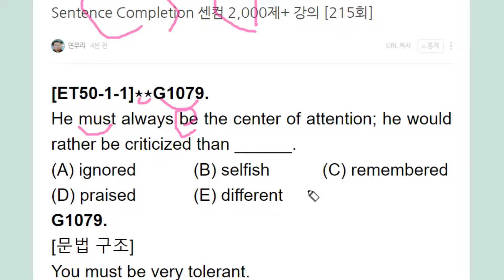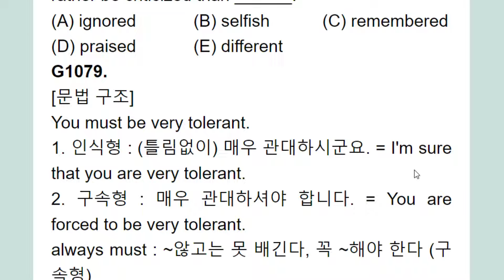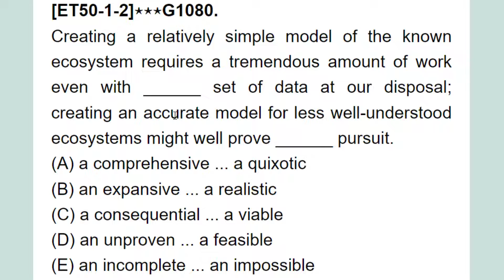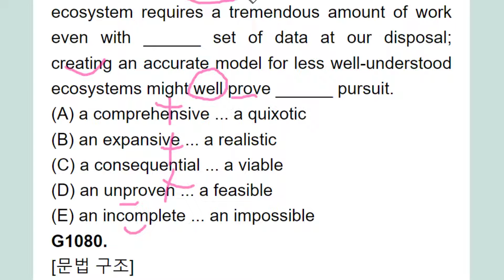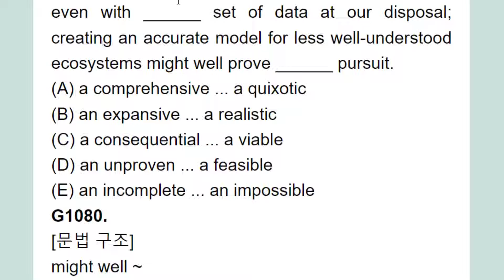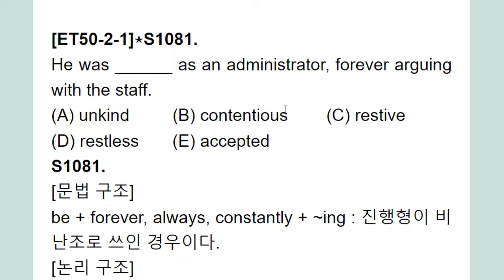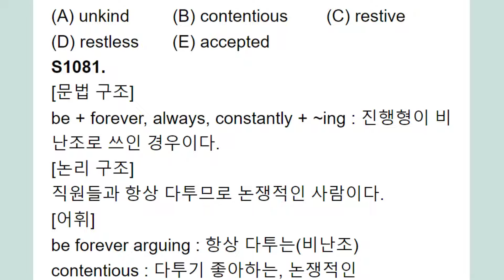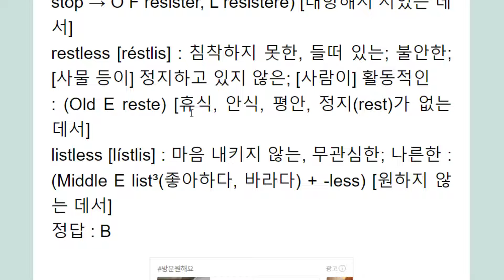Sentence Completion 센컴 2,000제+ 강의 215회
인식형과 구속형